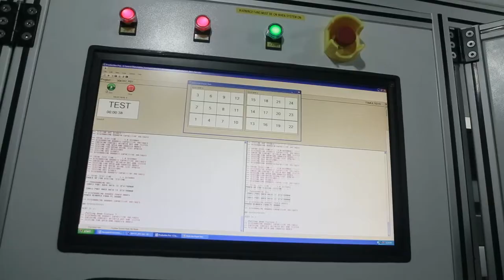PCB PCBA Production Line - MOKOTechnology